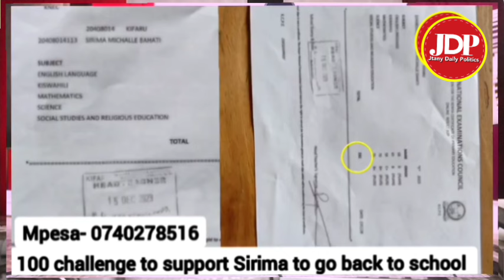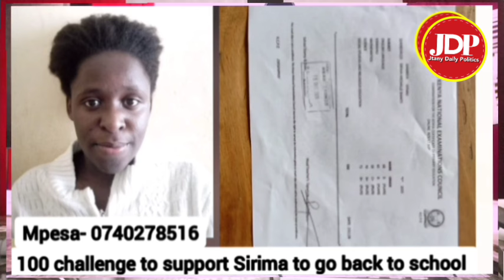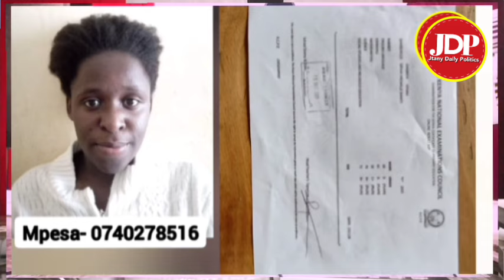Angry Uhuru Kenyatta finally responds to Gachagua's apology to Mama Ngina Kenyatta, says this.